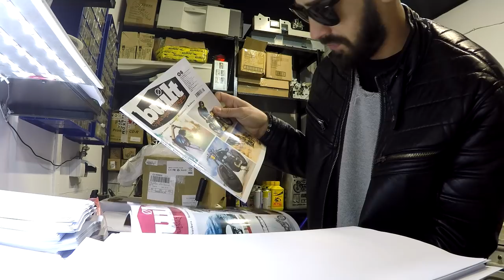Dugo očekivani PAKET!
AKSESOAR
OPREMA
Km sat
Traka za izduv